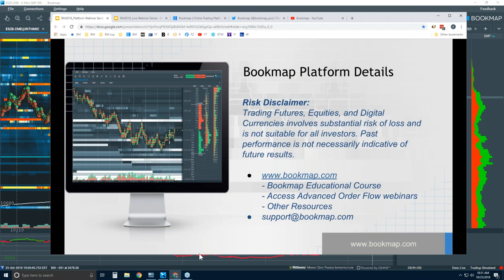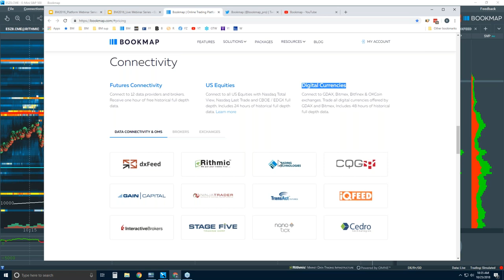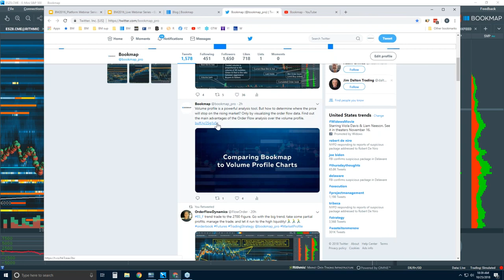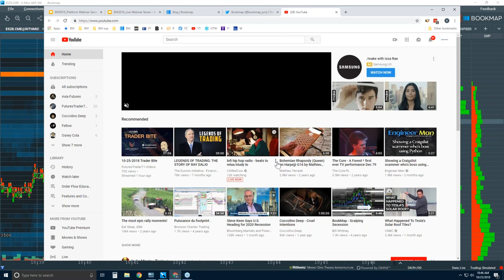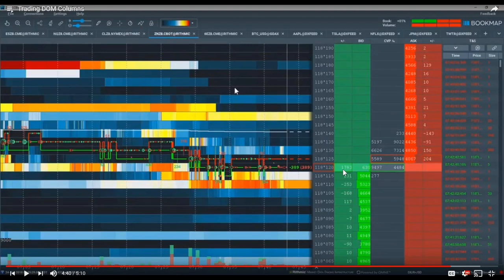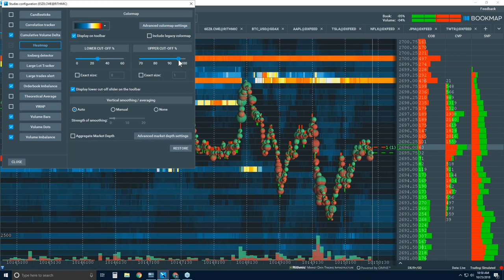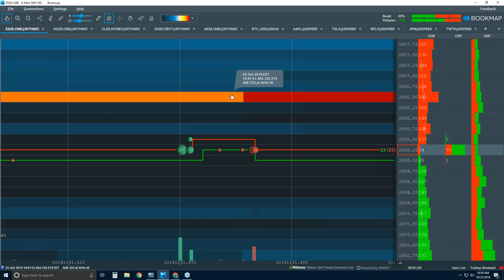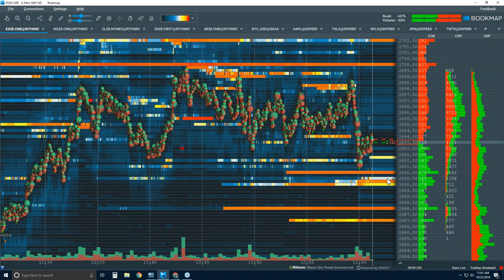2018-10-25 Bookmap Platform Details - Thur